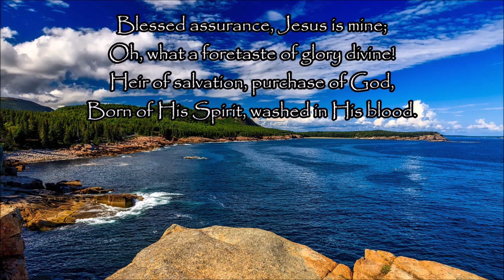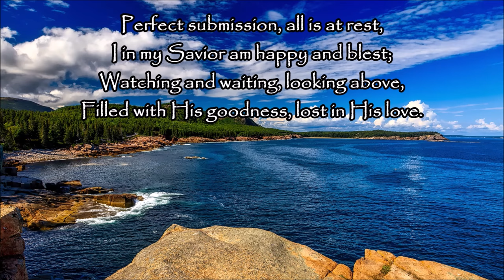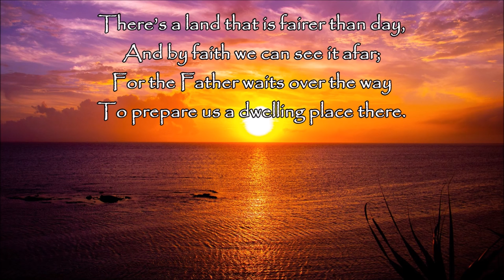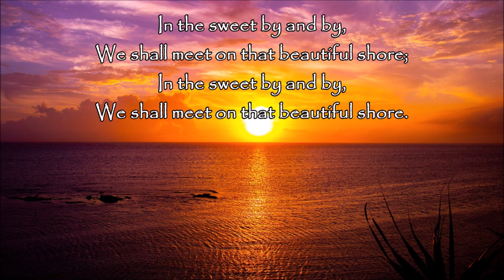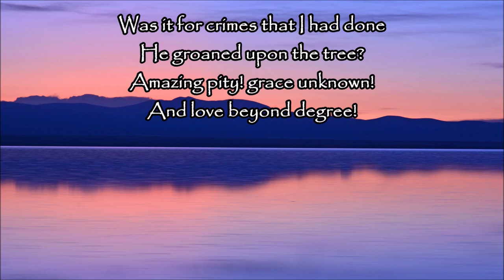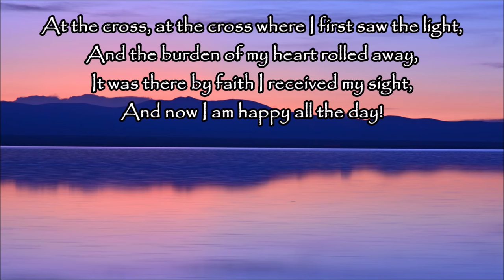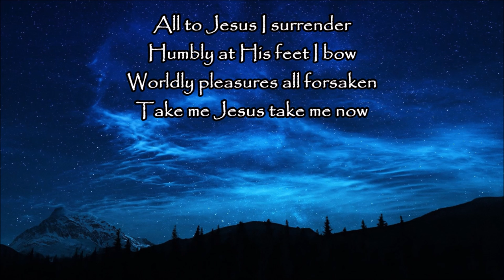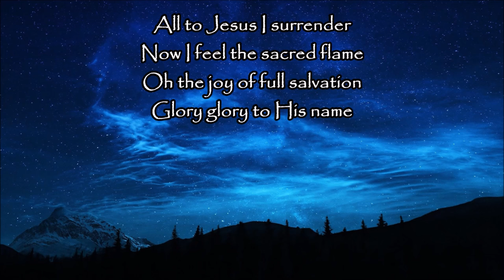BLESSED ASSURANCE - Great Hymns of Faith Playlist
0:00      Blessed Assurance
4:30      In The Sweet By And By
7:46      Alas! And Did My Saviour Bleed
12:11    I Surrender All
16:53    Abide With Me
20:31    When We All Get To Heaven
24:11    Shall We Gather At The River
27:37    Be Thou My Vision
31:05    Pass Me Not, O Gentle Savior
35:02    When The Roll Is Called Up Yonder
38:29    Angels From The Realm Of Glory
41:40    A Beautiful Life
45:50    Stand Up, Stand Up For Jesus
49:36    Amazing Grace
53:24    Come Thou Fount Of Every Blessing
57:05    All Hail The Power Of Jesus Name
1:00:17 Count Your Blessings
1:03:51 There Is A Beautiful God
1:08:35 Savior, Like A Shepherd Lead Us
1:11:33 He Is There
1:15:51 He Leadeth Me
1:20:16 At The Cross
1:24:58 Doxology
1:28:24 Give To Jesus
1:31:39 The Goodness Of Grace
1:35:11 In The Garden
1:38:53 Search My Heart
1:42:54 Little Flowers
1:47:04 I'm Here To Stay
1:51:49 Blessed
1:55:47 Lead Me
2:00:06 Praise You anyway